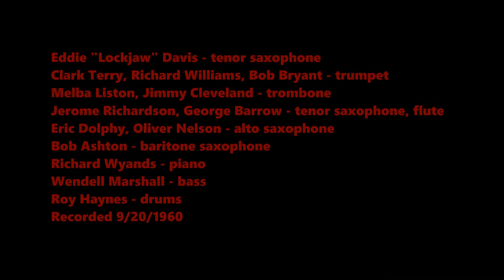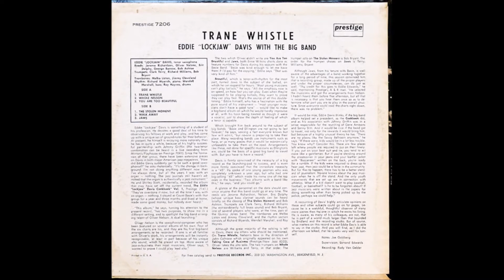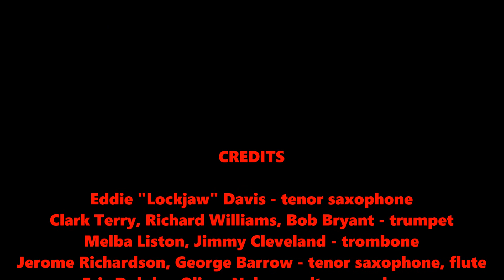Jaws - Eddie Lockjaw Davis Big Band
Eddie "Lockjaw" Davis - tenor saxophone
Clark Terry, Richard Williams, Bob Bryant - trumpet
Melba Liston, Jimmy Cleveland - trombone
Jerome Richardson, George Barrow - tenor saxophone, flute
Eric Dolphy, Oliver Nelson - alto saxophone
Bob Ashton - baritone saxophone
Richard Wyands - piano
Wendell Marshall - bass
Roy Haynes - drums
Ernie Wilkins  - arranger